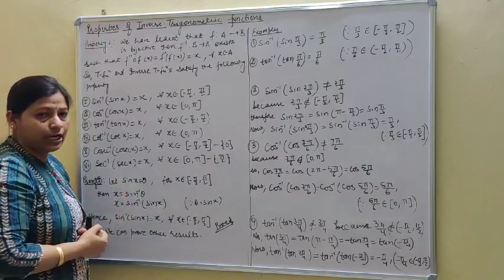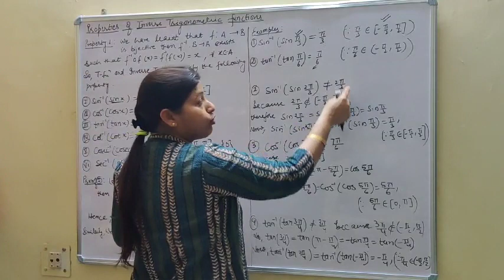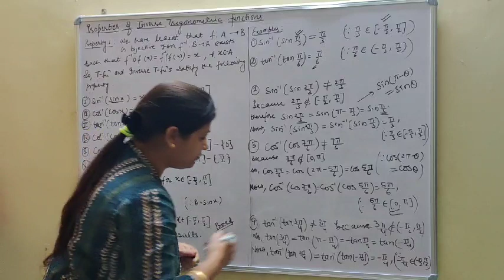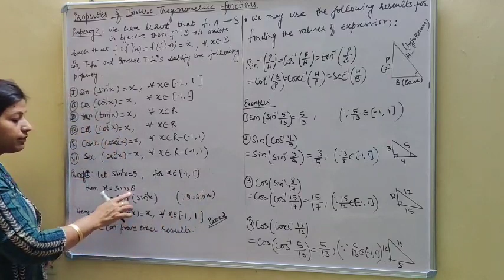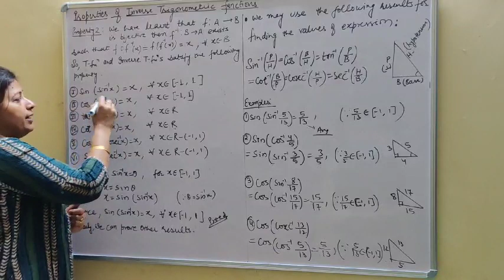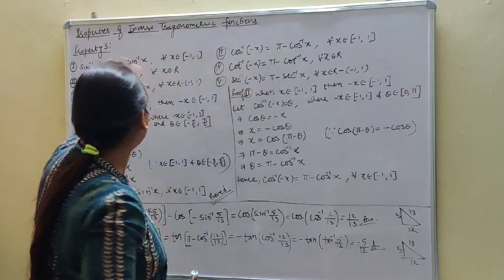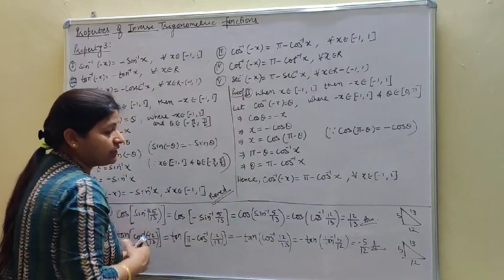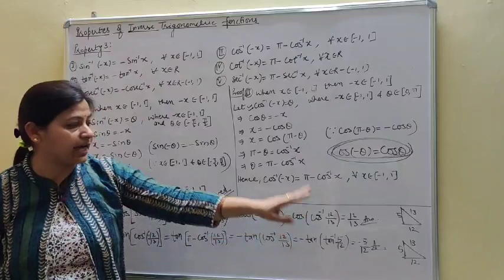Class XII chapter-2 Inverse Trigonometric Functions (part-3) by Shailja Mam